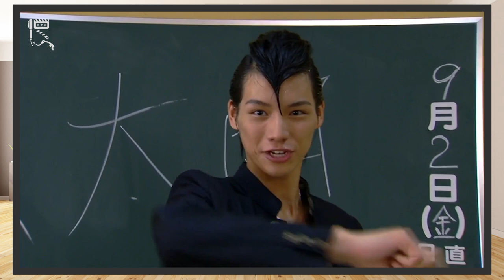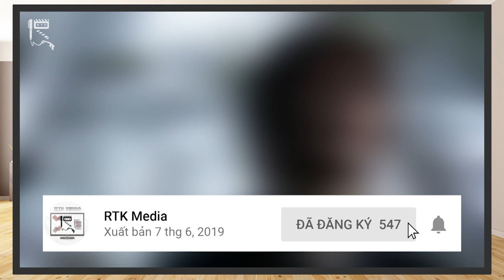💥KAMEN RIDER FOURZE– Sức Mạnh Tuổi Trẻ SWITCH ON!💥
Tuổi trẻ có lẽ là khoảng thời gian tuyệt vời nhất của mỗi người, nơi ta được sống một cách tràn đầy năng lượng, nhiệt huyết, nơi ta được là chính mình, bên cạnh những người bạn luôn đồng hành sát cánh.
Tuổi trẻ và tình bạn cũng chính là hai chủ đề tiêu biểu nhất tạo nên thương hiệu cho Kamen Rider Fourze, series Kamen Rider thứ 13 của Heisei Kamen Rider.
Hôm nay, nhân dịp lễ Noel và chúng mình có thu xếp được một chút thời gian rảnh. RTK Media sẽ dành tặng tới các bạn bài Review về một trong những series Kamen Rider mà cá nhân mình tâm huyết nhất. Và giờ, tuổi trẻ, SWITCH ON!, chúng ta cùng nhau bắt đầu bài review nhé!

Thực hiện: Vũ Mạnh Kiên, Mr.R 0836, Davis Chan
ĐỀ MỤC:
00:00 – Giới thiệu chung
01:43 – Cốt truyện
06:13 – Nhân vật
14:03 – Hành động, kỹ xảo
14:40 – Âm nhạc
15:11 – Thông điệp

Credit:
Scene copyrights by Toei Company
- Chủ TK: Vũ Mạnh Kiên
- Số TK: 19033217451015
- Ngân hàng: Techcombank